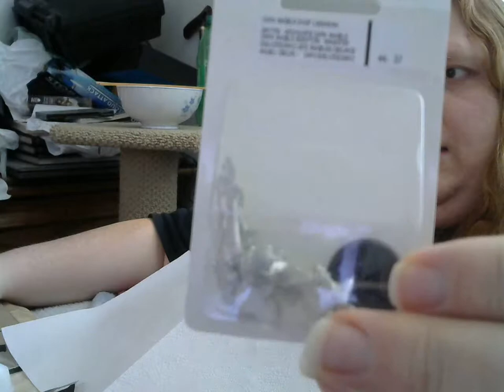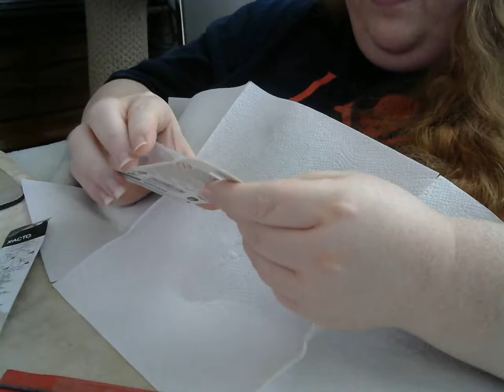Molding With Sara Warhammmer 40K Dark Angels Chief Librarian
A model of a Chief Librarian is cleaned up and not put together, wrong glue.